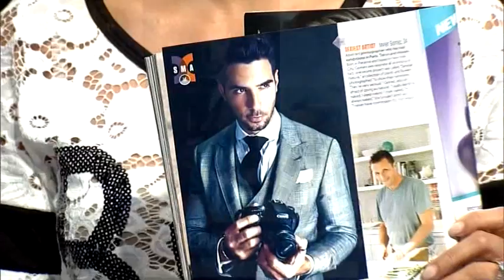TVN -2 Javier Gomez - People USA